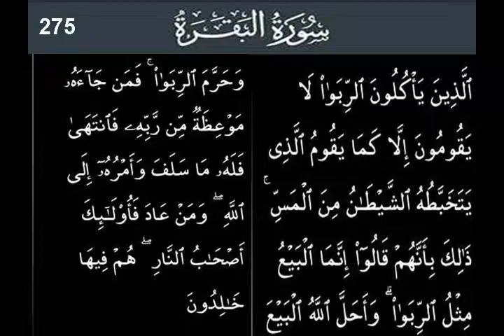Surah Baqra Ayet No 275